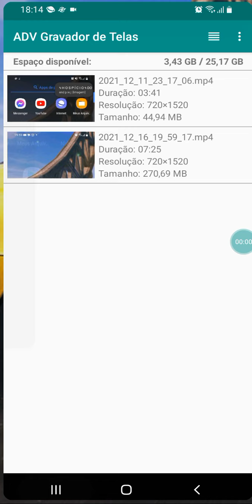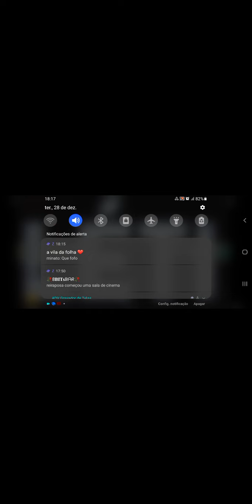testando jogo novo !